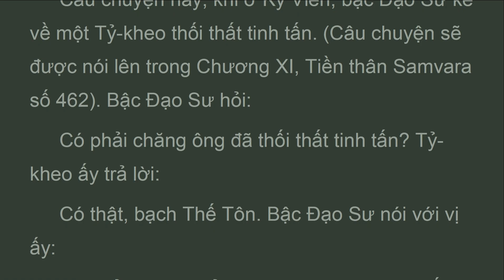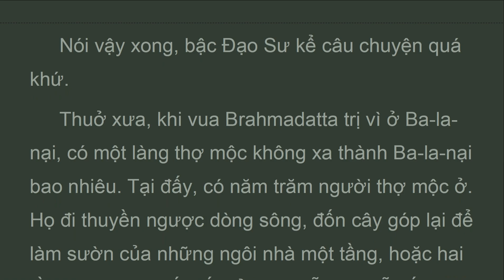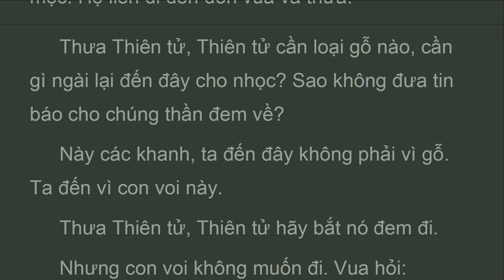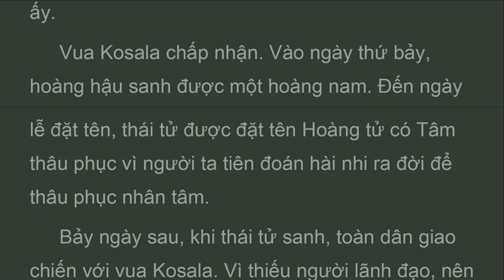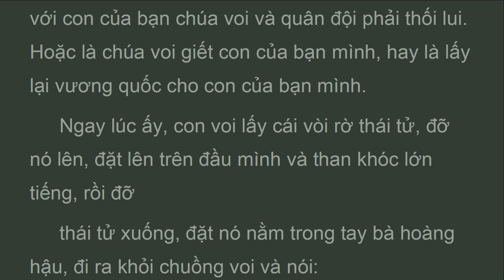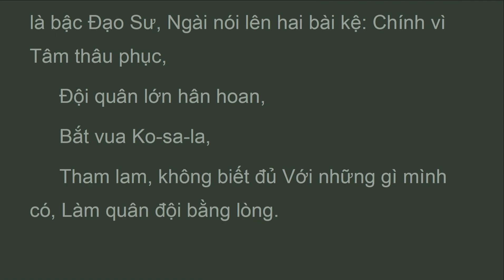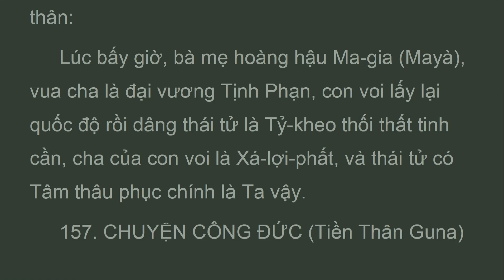TBK_P4_010_156_Tâm Thâu Phục, TIỀN THÂN ÐỨC PHẬT, K. TIỂU BỘ TẬP 4, HT Thích Minh Châu (Apr 2023)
Tham lam, không biết đủ Với những gì mình có, Làm quân đội bằng lòng.
 Cũng vậy vị Tỷ-kheo Tinh cần, nương tựa đủ, Tu tập theo thiện pháp, Ðạt an ổn khổ ách, Tuần tự chứng đạt được Ðoạn diệt mọi kiết sử.
 Sau khi bậc Ðạo Sư trình bày các Sự thật tối thượng, đưa đến đỉnh cao là Niết-bàn bất tử, Ngài cho biết như sau:
 Khi kết thúc các Sự thật, vị Tỷ-kheo thối thất đã chứng quả A-la-hán. Và Ngài nhận diện Tiền thân:

TBK--
TIỂU BỘ KINH - TẬP IV
CHUYỆN TIỀN THÂN ÐỨC PHẬT
150. Chuyện Thanh Niên Sanjiva (Tiền Thân Sanjiva)
CHƯƠNG II (Hai Bài Kệ)
4. PHẨM DALHA
156. Chuyện Hoàng Tử Có Tâm Thâu Phục (Tiền Thân Alìnacitta)
Video Lists